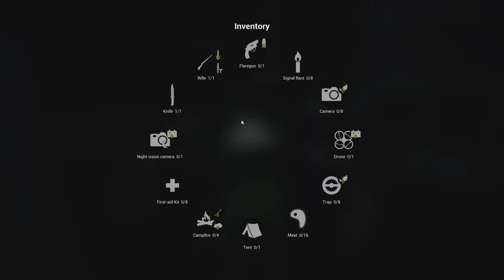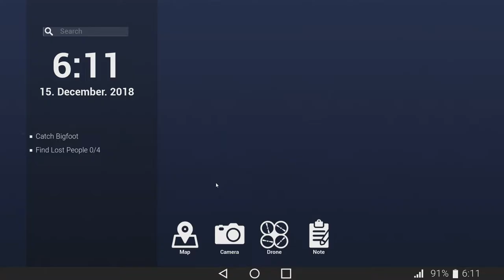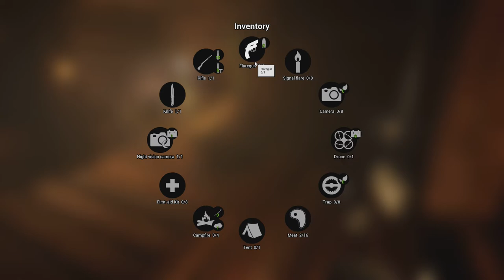I got attacked by Bigfoot (Big foot the game)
(Thank you to all the modders that made these mods. you made my videos awesome. without your help we won't have awesome mods to play with.)

Dear haters,  I have so much more you to be mad it.  just be patient 🤣🤣